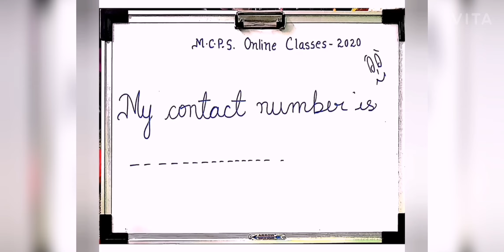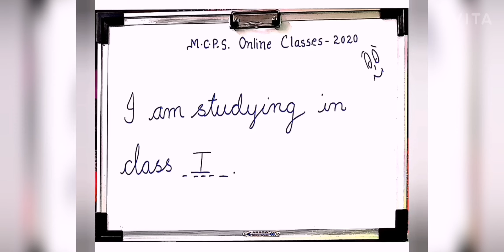MCPS School Class I Subj EVS Ch 1 About My Self